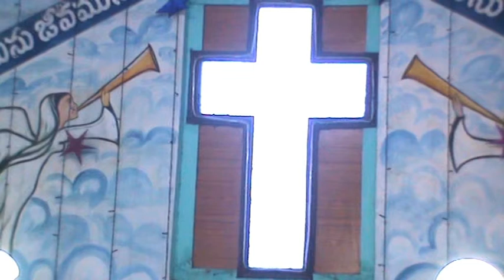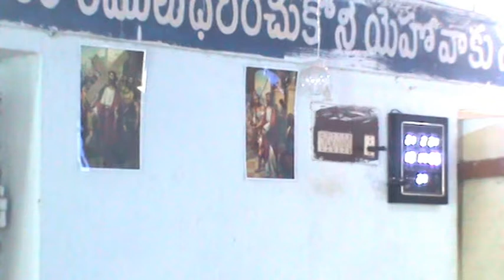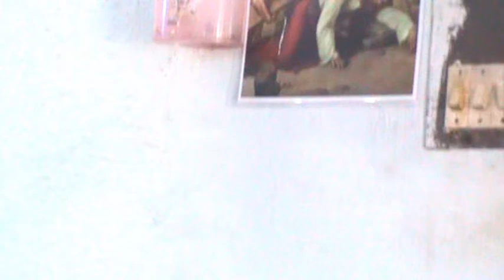Evangelist.Mercy Singing (సిలువే నాకు విలువను చేకూర్చెను) telugu christain song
రచన,స్వరకల్పన,గానం Evangelist.MERCY